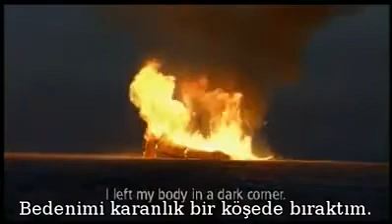Khadak 'yanlış giden bir şey var'